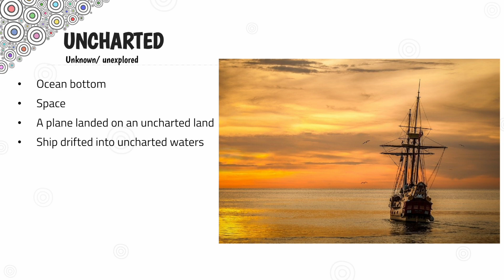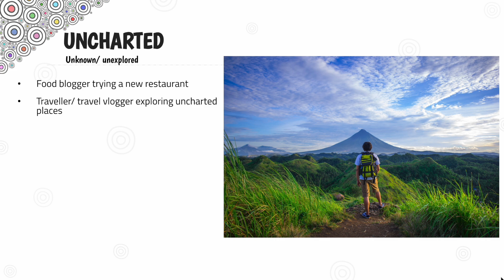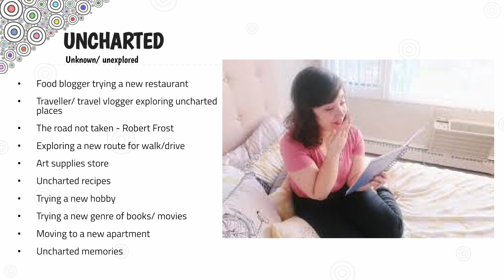Inktober 2024 Brainstorming - Prompt 20: UNCHARTED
Episode 20 of Inktober 2024 - Brainstorming Prompts :
Prompt 20: UNCHARTED

Join me in brainstorming options to sketch for the prompt, UNCHARTED.